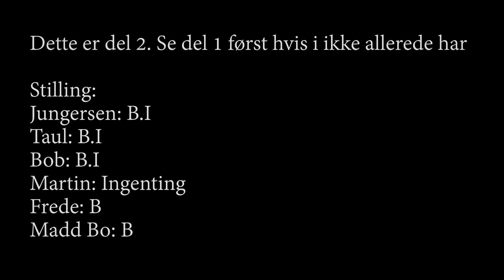Kæmpe Game of B.I.K.E del 2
Jeg inviterede nogle af drenge ud til til at spille at Game of B.I.K.E.
Vi tog ud på Danmarks Tag og gav den god gas sammen med Jeppe Bob, Rasmus Jungersen, Martin Gertsen, Mads Taul og Madd Bo. Vi håberat den kan inspirere nogle af jer dansk mountainbikere til at prøve at spille bike også og presse jer selv på de danske mtb spor

Tusinde tak til Christina Clausen, MTB TV og alle de andre i crewet for at hjælpe med at filme.

Mvh,
Frederik Leth